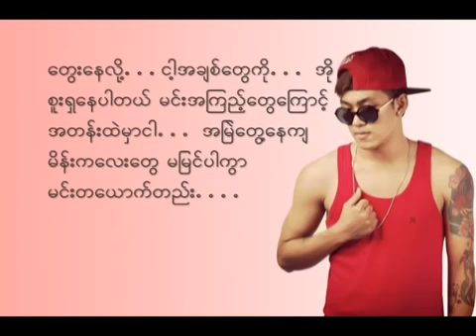Myanmar New Songs (Shwe Htoo)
ျမန္​မာသီခ်င္​းသစ္​မ်ား စုစည္​းမႈ